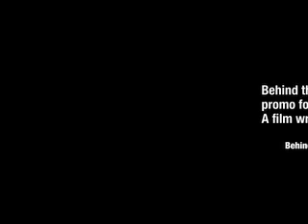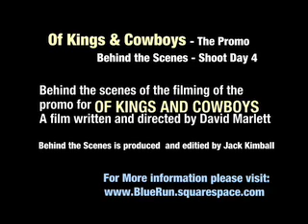Of Kings & Cowboys: Behind the Scenes - Shoot Day #4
This is a 4:00 clip of the behind the scenes, on the promo shoot for "Of Kings & Cowboys"
Directed by Jack Kimball